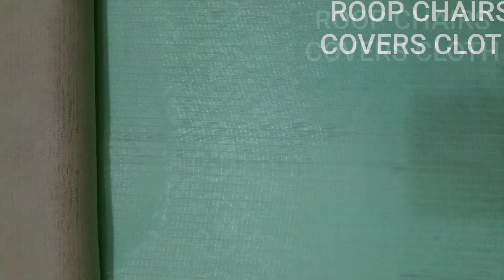Chair Covers WhatsApp & By Roop Hotel Ware Accessories In Gujranwala PAKISTAN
Manufactures & Traders Industry & Display
WhatsApp & Calls :
Complete Arrange Hotels Accessories In Gujranwala Pakistan (Punjab)
Visit Us :
Facebook I'D : Hotelware
YouTube I'D : ROOP HOTEL